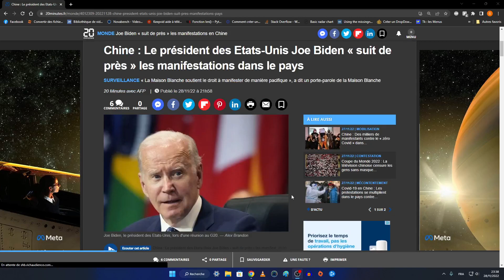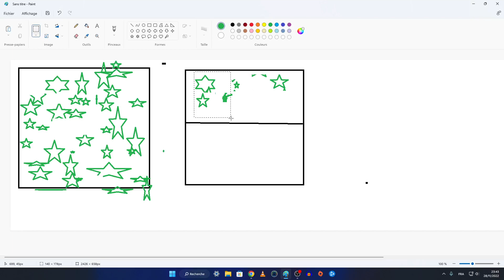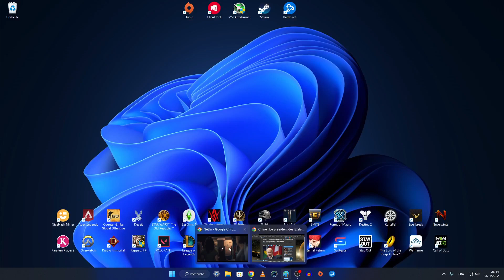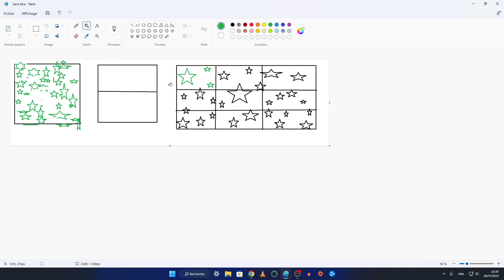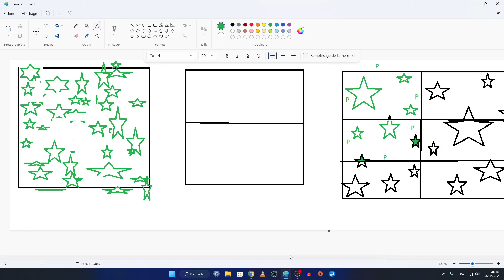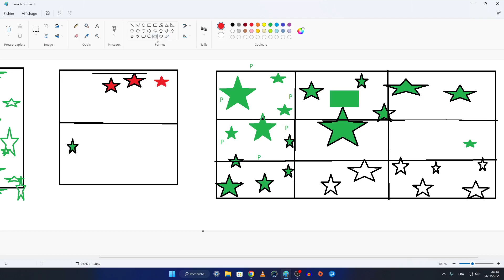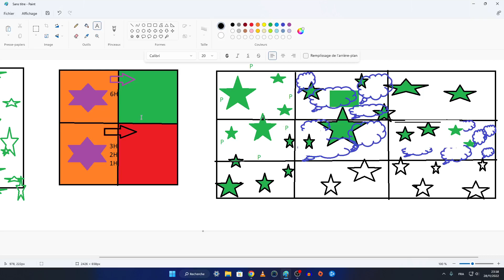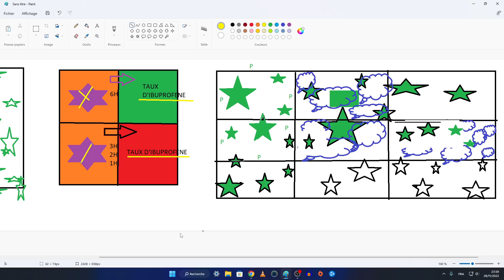ZERO COVID - Le test à l'Ibuprofène est révélateur avant la période de contagion : moins de morts.